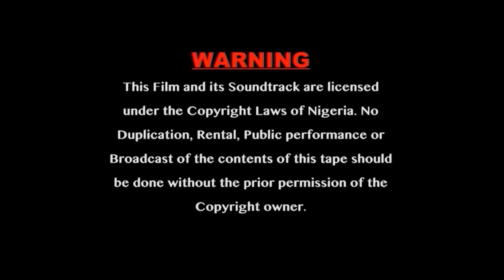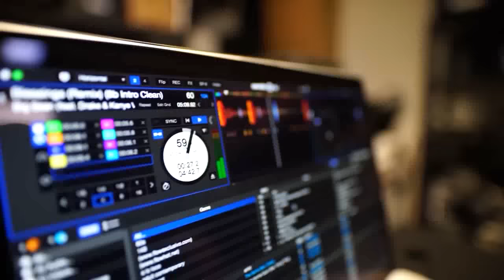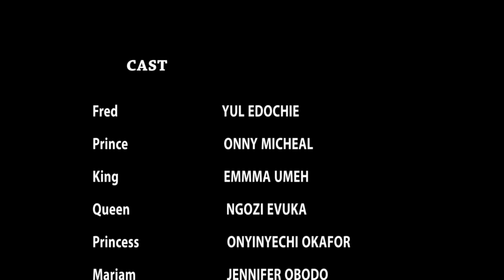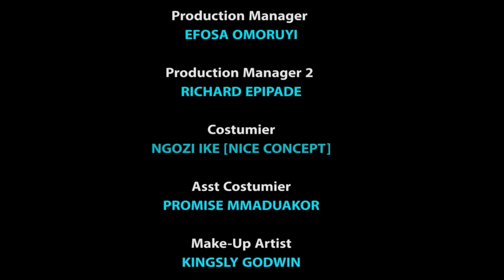LE ROI BRUTAL - SOYEZ LE PREMIER À VOIR CE NOUVEAU FILM INTÉRESSANT - FILM NIGÉRIAN EN FRANÇAIS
Vous apprendrez beaucoup de leçons de la vie réelle après avoir regardé cet intéressant film nigérian en français | Film Nollywood en français | Film africain en français